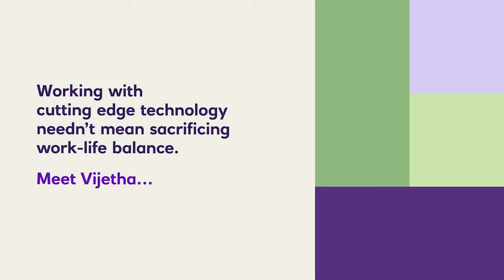Women in Technology: Vijetha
Vijetha works with our mobile app, helping customers make payments daily. Find out why NatWest Group is a place she can be herself.